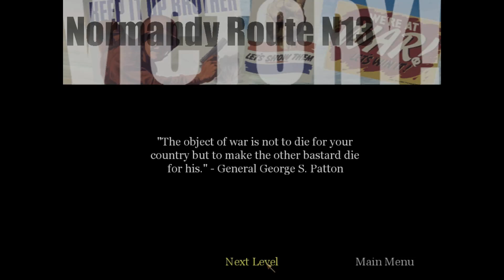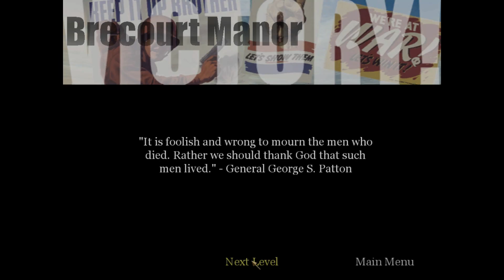Call of Duty Gameplay Walkthrough U.S. Campaign Part 3 Brecourt Manor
Gameplay walkthrough of Call of duty U.S. Campaign Part 3

Mission 5: Brecourt Manor